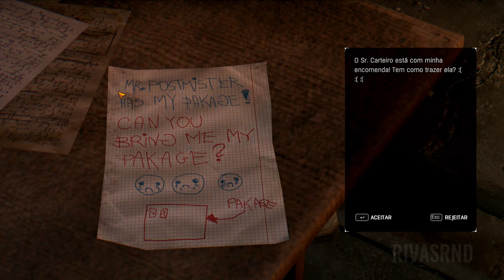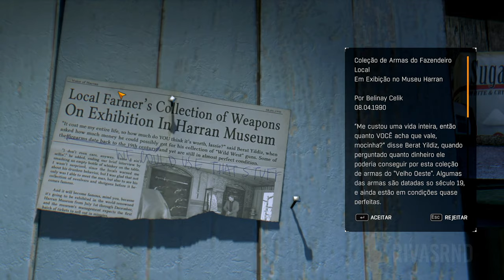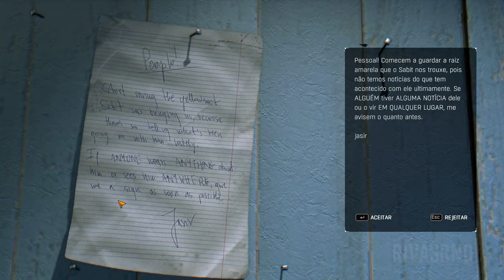Dying Light: The Following - RÁ TÁ TÁ TÁ | Gameplay Série #07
Seja bem vindo! Espero que tenha gostado do vídeo 😀 Se-inscreve ai, não custa nada vai 😄

💲 Ajude o Canal a Crescer:
🎥 Assista Também:
⚙️ Meu Setup:
 🧰 Softwares Usados:
• DaVinci Resolve
• Open Broadcaster Software
• Audacity
• GIMP
• Inkscape
• PhotoScape